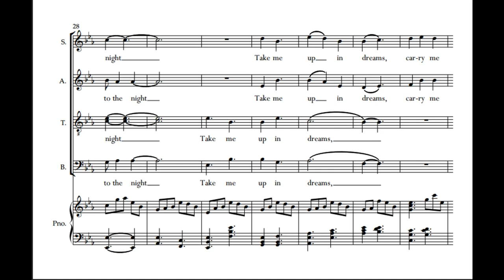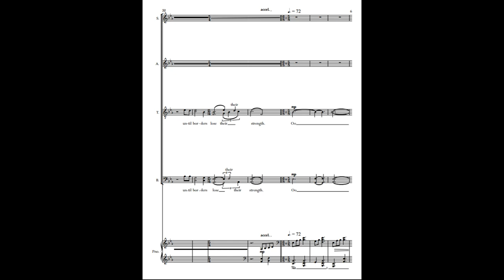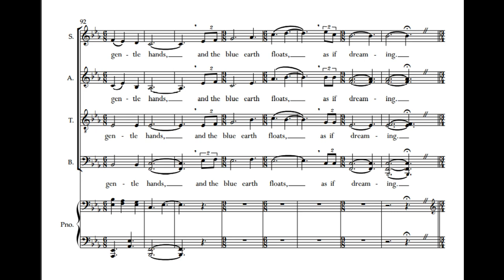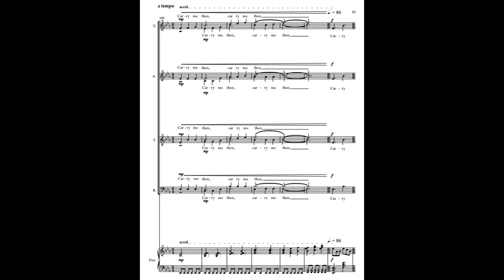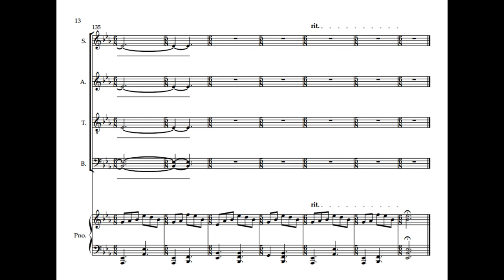In Dreams - James Keller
Performed and recorded by Choral Arts Initiative, Brandon Elliott, Artistic Director, July 1, 2022 as part of the 2022 CAI Premiere Project Festival. Recording used with permission of the performing ensemble.

You can find this piece and more of my music on MusicSpoke

It would help my piece in the YouTube algorithm and help more people find my music!

Text by Robert Bode.